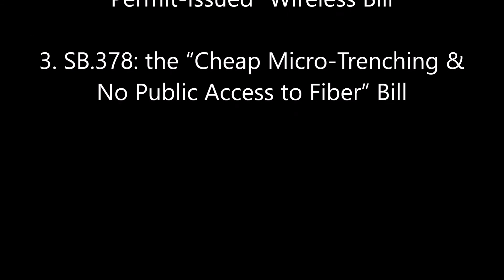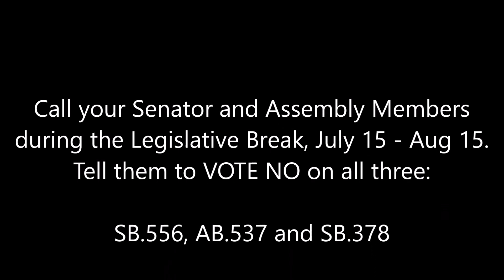Public Testimony Opposing California AB.537 -- CA Senate Governance and Finance Committee, July 8